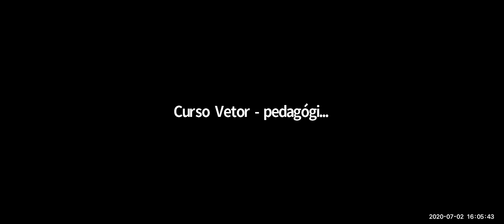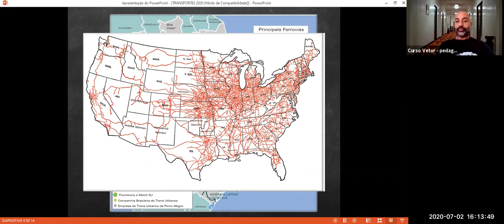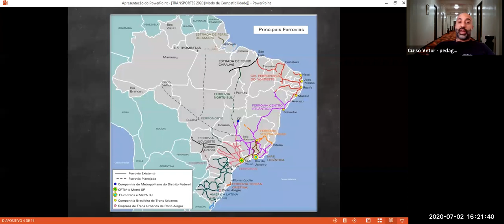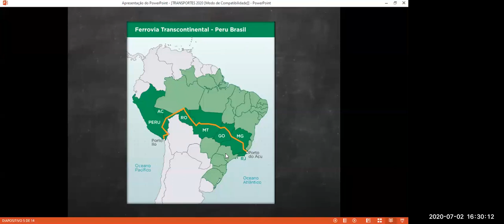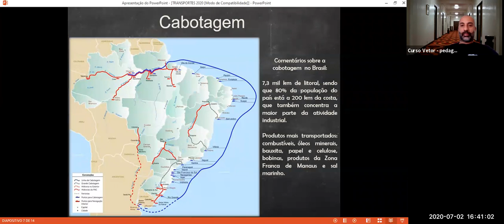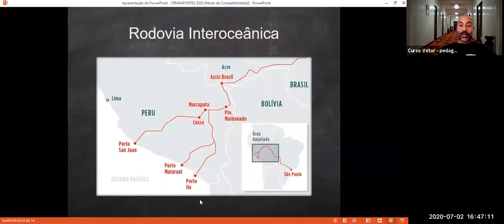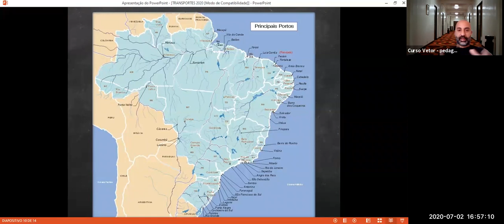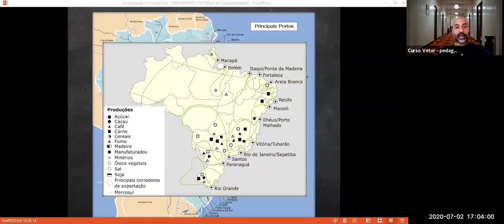CURSO VETOR - Turma MED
Vetor Vestibulares
Geografia BR - Prof Júlio César